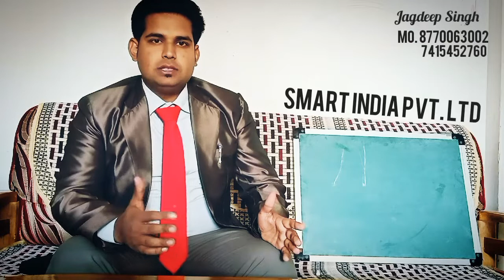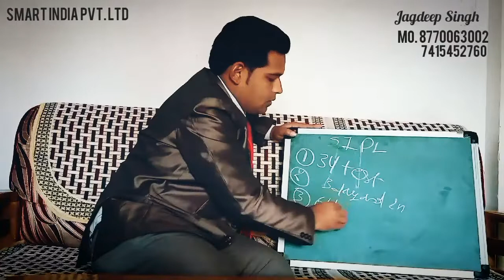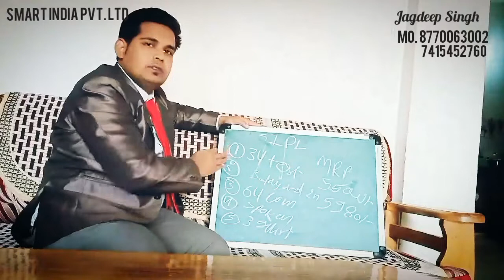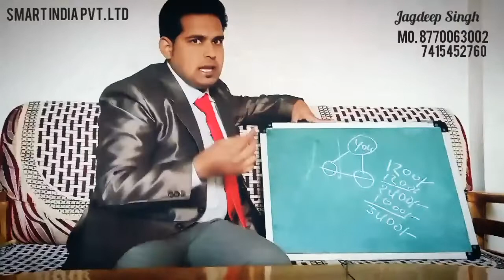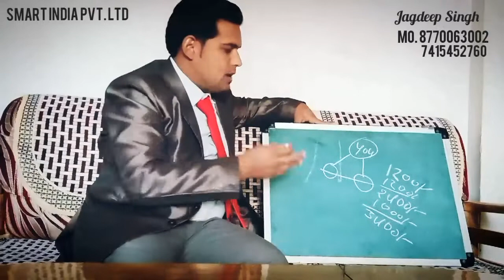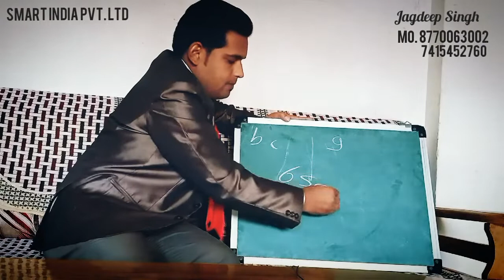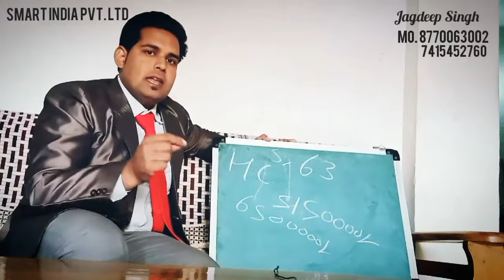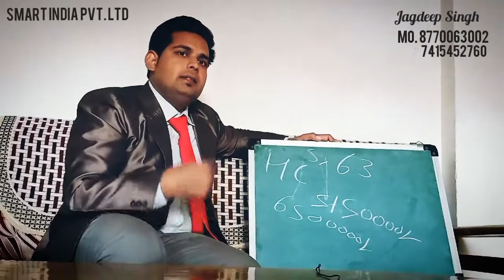Smart India Pvt. Ltd Plan - Jagdeep Singh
For more information about SIPL contact